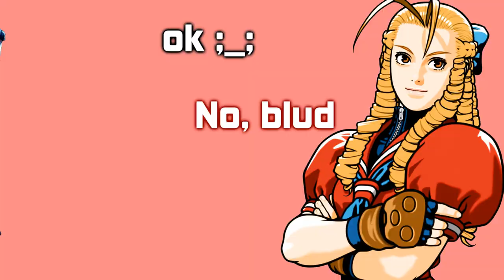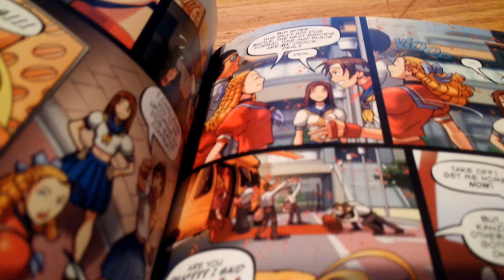KARIN (Street Fighter) - Who Dat? [Character Review]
Name: Karin Kanzuki (a.k.a Karin)
Series: Street Fighter (Video Game)
Notable Appearances: Street Fighter Alpha 3, Street Fighter V

Credit to Rage Quitter 87 - Karin in Marvel Super Heroes VS Street Fighter:

Credit to Ragey - Karin Marvel Super Heroes VS Street Fighter animated gif

Karin belongs to Street Fighter and Capcom.
Please support the series!

DrewTony'Z - In-Game Footage Provider

DiGi Valentine - Show Creator, Show Host, Director, Writer & Editor

Sir J - Music Composer, Producer & Remixer

Sami Briggs (TheSmai) - Title Card Artist & Extra Art Assets

E. D. Thweatt - Show Intro Animator

Koizumi Zehetbauer - Graphic Design Artist